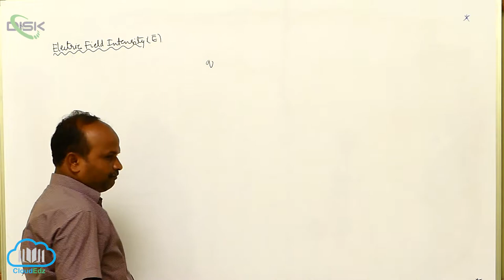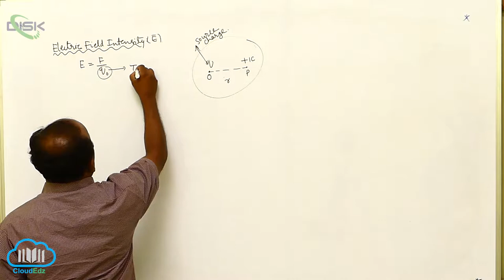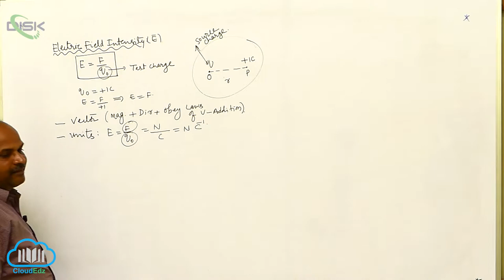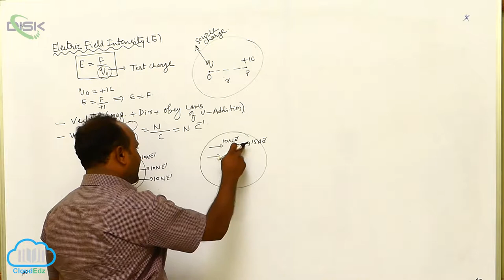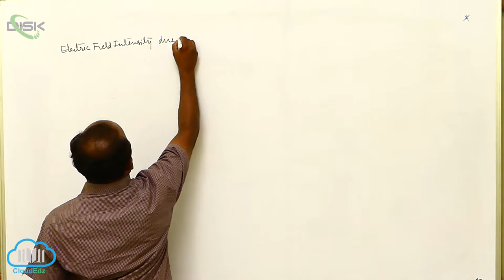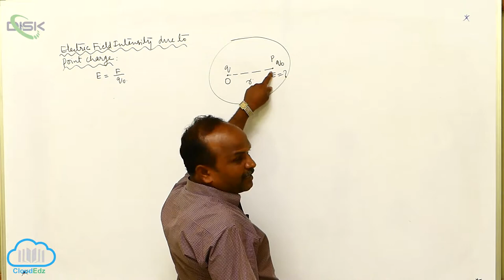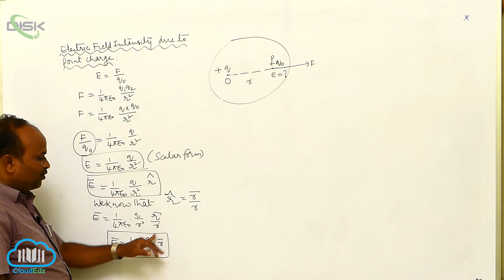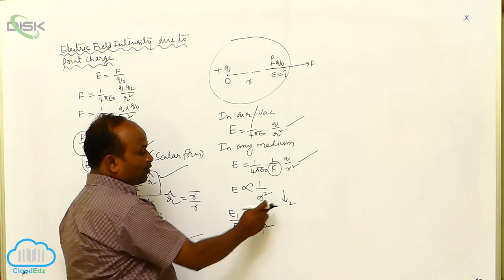Electric charges and fields || Electric Field || Electric Field Intensity || DiSK Telangana